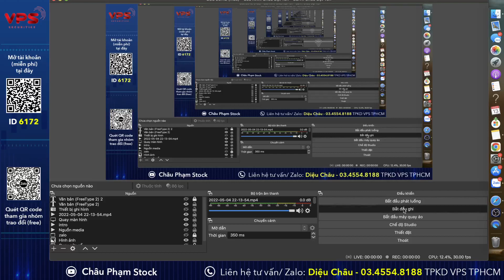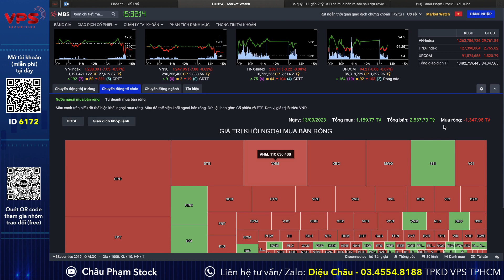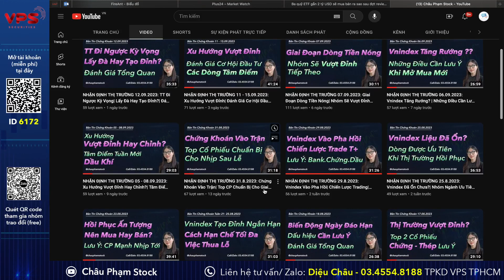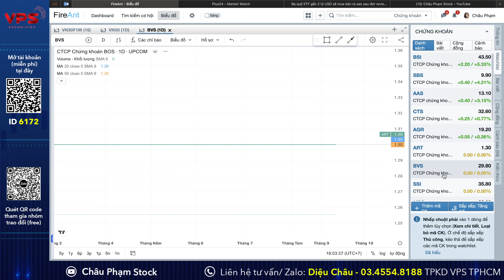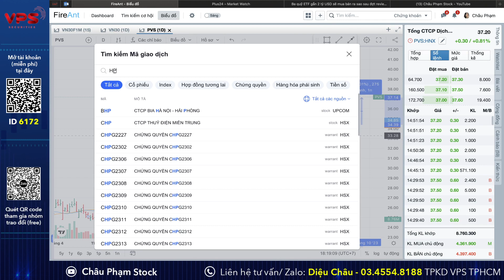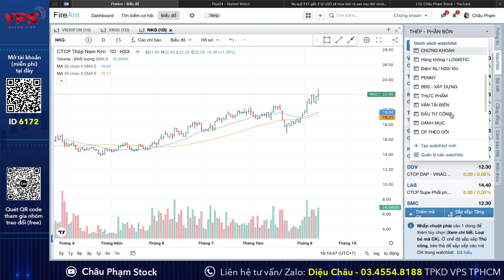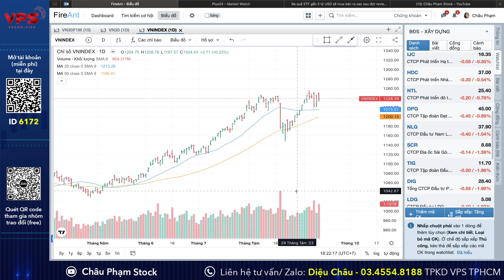NHẬN ĐỊNH THỊ TRƯỜNG 14.09.2023: Áp Lực Đè Trụ| Phân Hoá Mạnh - Yếu| Lưu Ý: Dòng Bank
Hoan ngênh anh chị comment và đóng góp ý kiến để AD cải thiện kênh một cách tốt nhất.